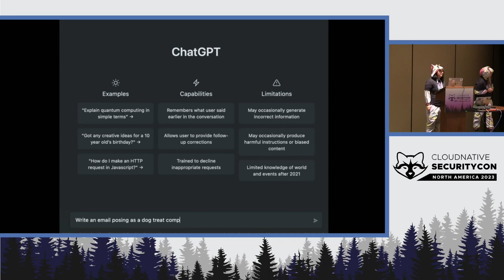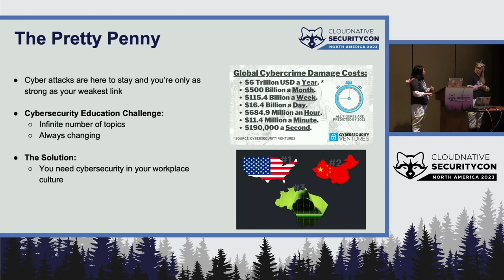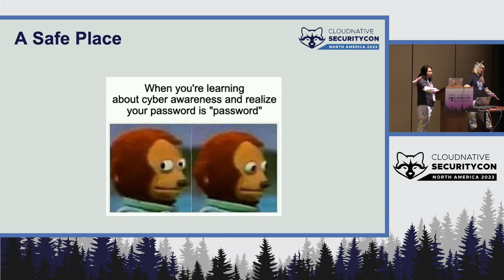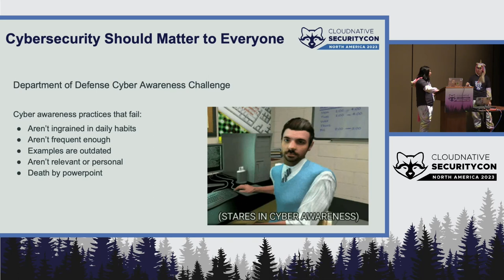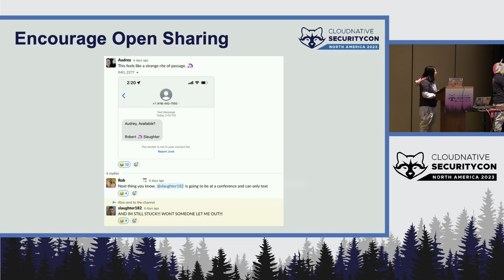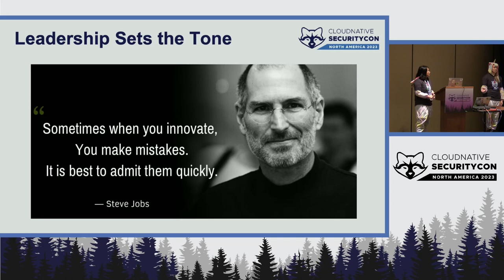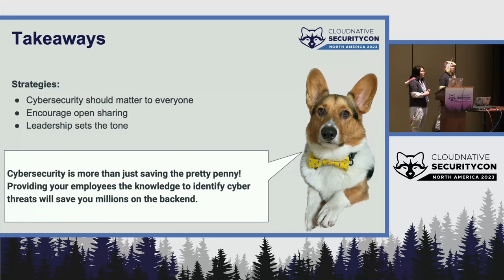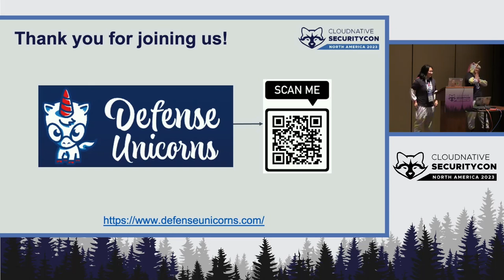More Than Just a Pretty Penny! Why You Need Cybersecurity in... Callan Andreacchi & Michaela Flatau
More Than Just a Pretty Penny! Why You Need Cybersecurity in Your Culture - Callan Andreacchi & Michaela Flatau, Defense Unicorns

Data breaches, ransomware, and spear phishing, oh my! When cybersecurity attacks aren’t addressed properly, it can result in a loss of trust between companies and their customers. This can have a negative impact on the brand, revenue, and even customer loyalty. Humans will always be a part of cybersecurity and humans are bound to make mistakes. It’s not enough to educate your employees, you must empower your employees to not only identify social engineering tactics, but also admit and own their mistakes. When employees feel a personal connection to the company’s cybersecurity, the likelihood of a cyberattack decreases. Join Callan and Michaela to learn about how to integrate cybersecurity into the very fabric of your workplace culture, leading to identifying potential risks faster and in turn, resolving those risks quickly.